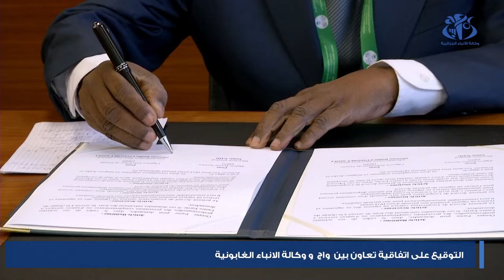التوقيع على اتفاقية تعاون بين وأج و وكالة الأنباء الغابونية